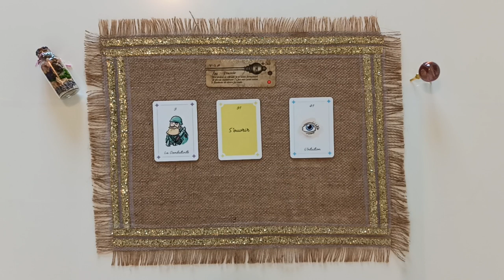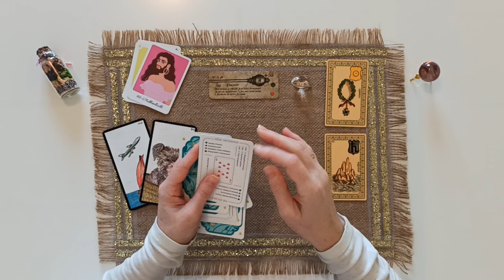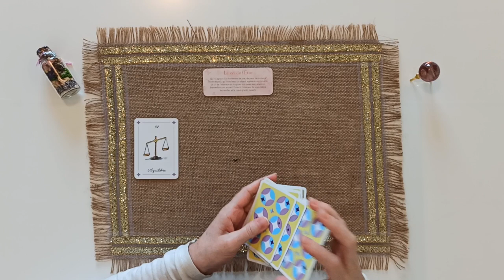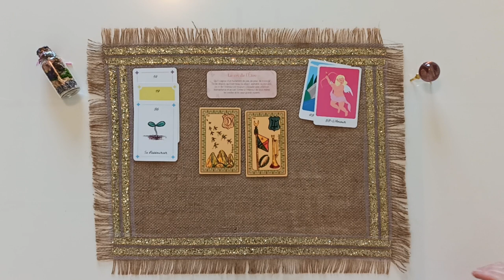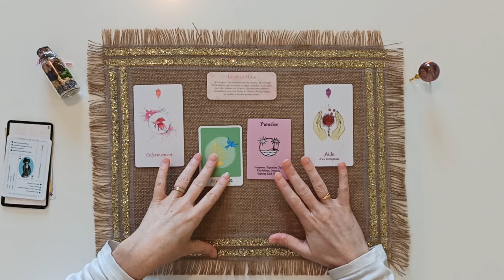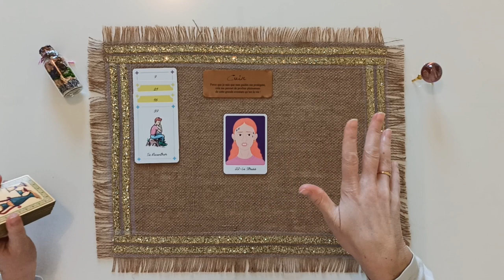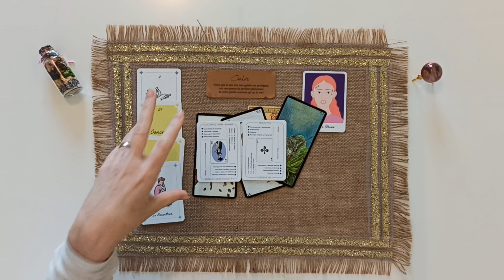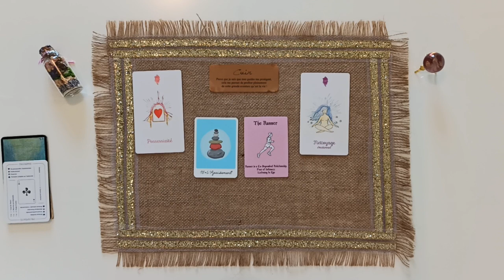💥VOTRE MOIS DE MARS 2023💥 Général🌈, professionnel💼, finances💰 et sentimental 💖- Tirage 3 choix🔮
Hellloooo ! et bienvenue sur cette guidance 3 choix sur ce qui vient vers vous au mois de Mars 2023

- Quelles sont vos forces et faiblesses pendant ce mois de Mars 2023 ?
- Sur quel domaine allez-vous mettre l'accent ?
- Qu'est-ce que vous attirez à vous durant ce mois ?
- Sur le domaine relationnel et amoureux : le blocage, la situation à vivre et les conseils prodigués par vos enseignants spirituels

Choisissez un stylo pour votre mois de MARS 2023, ce qui arrive vers vous, ce que vous pourriez vivre, puis rendez-vous au chapitrage correspondant.

Minutage de la vidéo :

0:00 Tirage/présentation et choix
04:50 Choix 1 Le petit oracle de la magie
26:47 Choix 2 Le petit oracle des sons
51:06 Choix 3 Le petit oracle des couleurs

NB: cristal de roche pour le groupe 1

Oracles utilisés  :

- L'oracle de Lucie
- Les cartes à jouer divinatoires de Joséphine
- Les amours de Marlo
- Love oracle

Cette vidéo est une guidance générale.
Merci de bien vouloir faire preuve de discernement, ne prenez que ce qui résonne pour vous, et surtout, amusez-vous!